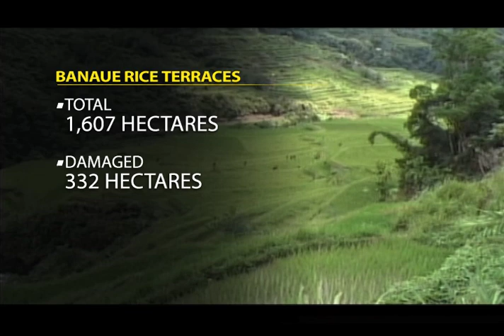LOOK: Banaue Rice Terraces need repairs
Hundreds of hectares of the Banaue Rice Terraces have yet to be repaired despite millions of pesos allocated for its rehabilitation.